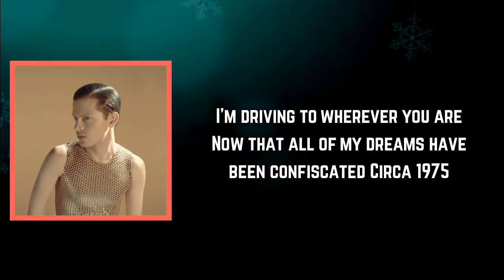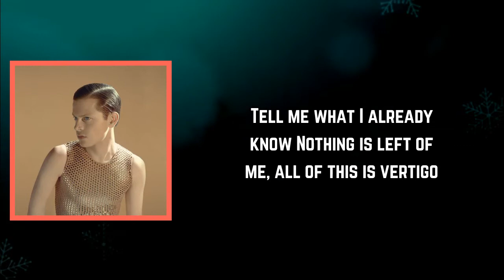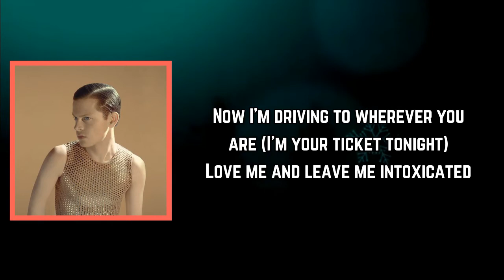Sufjan Stevens - Goodbye to All That (Lyrics)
Goodbye to All That Lyrics:

[Intro]
(I'm your ticket tonight)

[Verse 1]
Here I am alone in my car
Hopelessness incorporated
I'm driving to wherever you are
Now that all of my dreams have been confiscated
Circa 1975
Now that it's too late to have died a young man
Well, I'm just glad that I'm still alive
For what hasn't killed me will make me stronger

[Chorus]
Goodbye to that
Goodbye to all of that artifact
Goodbye to that

[Verse 2]
Tell me what I already know
Nothing is left of me, all of this is vertigo
Turn around and show me your shadow
Now that I've left you, I feel all the afterglow

[Chorus]
Goodbye to that
Goodbye to that
Goodbye to everything out of whack

[Verse 3]
Here I am alone in my car (I'm your ticket tonight)
Hopelessly infatuated
Now I'm driving to wherever you are (I'm your ticket tonight)
Love me and leave me intoxicated

[Chorus]
Goodbye to that

[Outro]
(Goodbye)
(Goodbye)
(Goodbye)
(Goodbye)
(Goodbye)
(Goodbye)